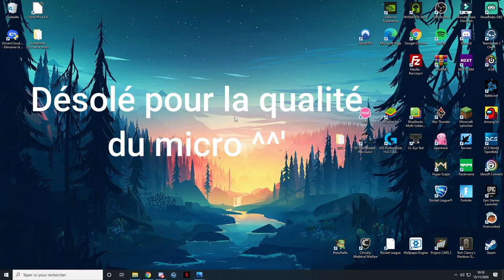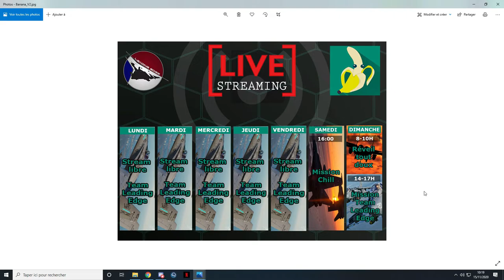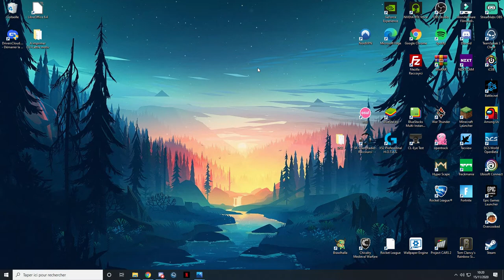Vidéo des 300 abonnés :D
Salut tout le monde voici une courte vidéo pour les 300 abonnés de la chaine !

Ma config:
- 16 go 3200Mhz (2x 8go) Corsaire Vengeance Pro RGB Noir
- 2 Barrettes fictives Corsaire Vengeance Pro RGB Noir

Bureautique:
- Corsair Sabre
- Corsair K55